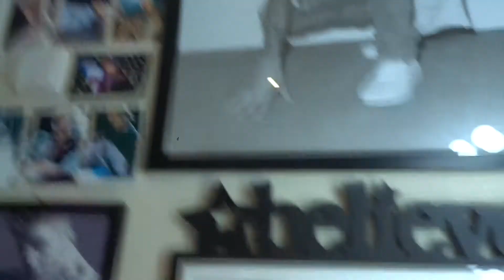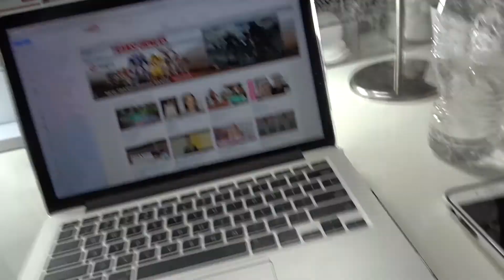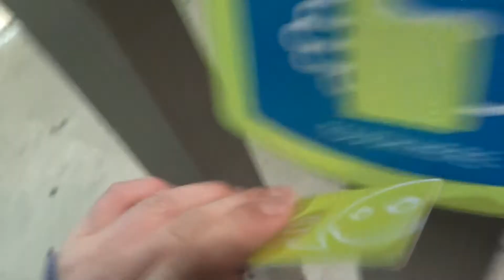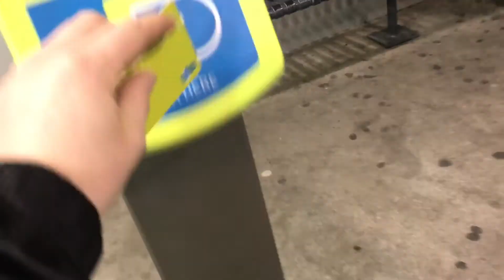MAKEUP GRWM + VLOG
For todays video I started off with a GRWM then vloged my night!

STRAIGHT TO VLOG 3:50